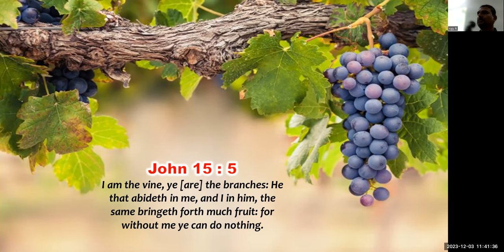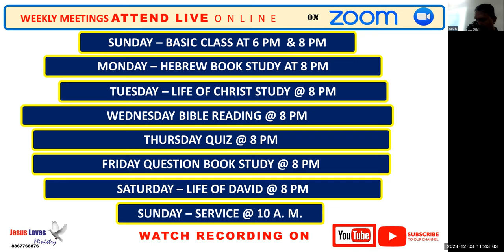I am the vine you are the branches John 15 : 5 Free Kannada Bible Study - Br Raju - 8867768876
I am the vine you are the branches John 15 : 5 Free Kannada Bible Study - Br Raju - 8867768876- Jesus Loves Ministry